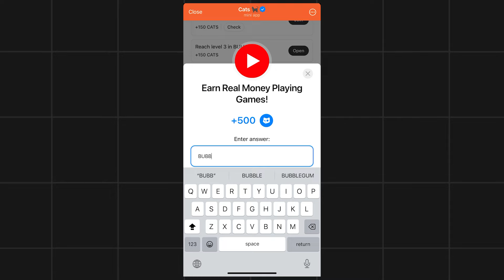Earn Real Money Playing Games! Video Code | Cats Youtube Code Today | How to Withdraw Cats